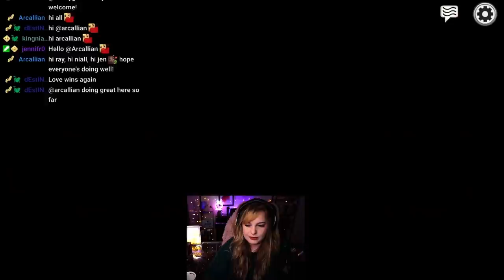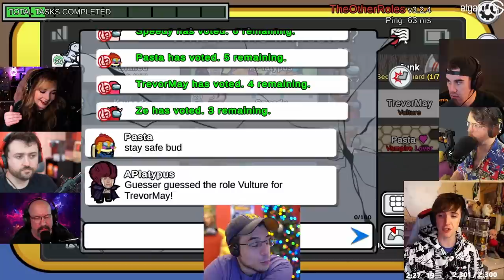I RISKED MY LOVERS LIFE AS SHERIFF & IT BACKFIRED HORRIBLY! (Among Us)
This video showcases Lovers Sheriff gameplay where I attempt to take on the imposters in the Junk lobby. This video compiles all of the key moments, funny clips and live reactions from myself, Chilled Chaos, SP33DY, ZeRoyalViking & many more amazing streamers - Including a moment where I risk my lovers life.

-Ellum 🌏